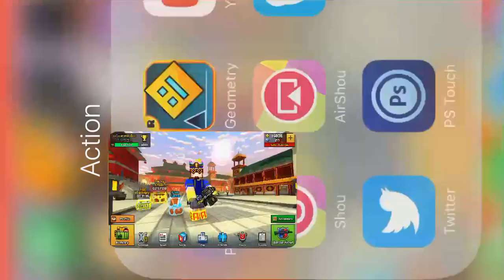Pixel Gun 3D - 1v1 w/ Jayden Does 360!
It helps out a TON!! The next video will usually be out 1-2 days after the last one!